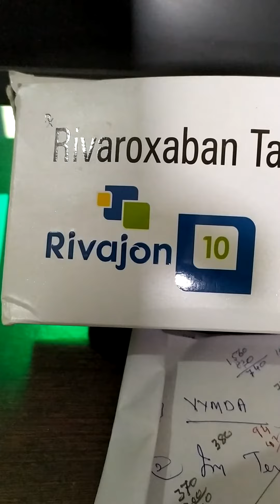Rivaroxaban 10 mg tablet ( Rivajon-10)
it is used to treatment for preventing blood clots from forming due to a certain irrigular   heartbeat ( atrial fibrillation) or after hip or knee replacement surgery Deep venous thrombosis it is a condition in which harmful blood clots from in the blood vessels of the leg.